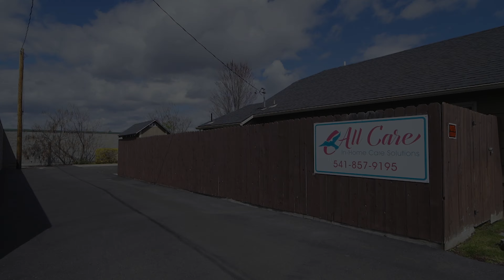SOLD: 2574 W Main St , Medford, OR - Commercial Building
Fantastic commercial building in a remarkable location! This building was used as an office space but can have multiple uses. Office building with excellent exposure and high traffic counts. This remodeled building offers a lot of natural lighting, refinished hardwood floors, 1401 square feet converted SFR, (Commercial Improved/Zoned Commercial), 1.5 bathrooms with tile surrounds & flooring (one of the bathrooms has a tub/shower combo), gas fireplace with hearth, large windows, has a combination of open work areas, large private room/office, kitchen, dining/break/ lunch area, utility room/flex room and many updates. Enjoy the wonderful covered back patio and large private back yard space with lawn, mature landscape, water feature, fencing and storage shed. Dedicated paved parking located behind building. Located in an area of expanding commercial growth. Commercial zoning.

If you are looking to list your home and would like to know more about our services and our unique marketing techniques, interview us today by sending us an email and the following information.  We will put together a comparative market analysis specifically for your property.

Address of Property:  2574 West Main St, Medford, OR 97501

Wade Smith- Broker
John L Scott

Kelli Hokinson- Broker
John L Scott

Licensed Real Estate Brokers in the State of Oregon
Address: 871 Medford Center, Medford, OR 97504